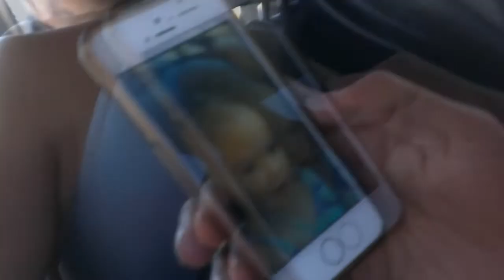Vlog 6: Camp is Nice, Merica